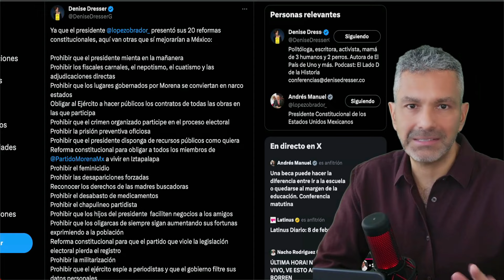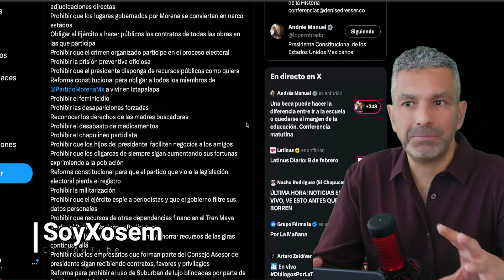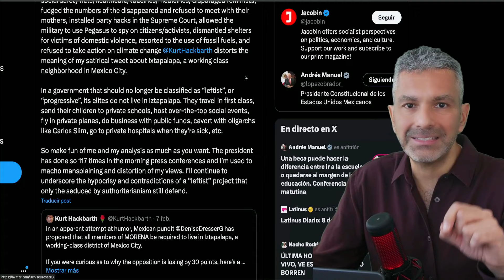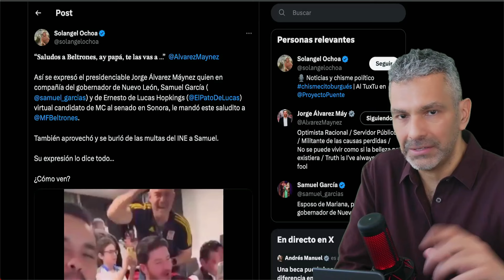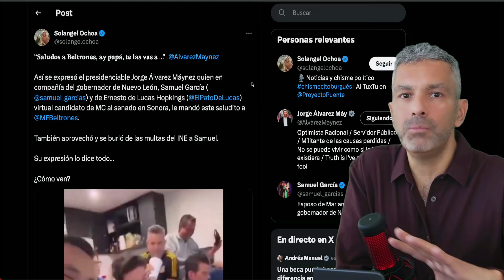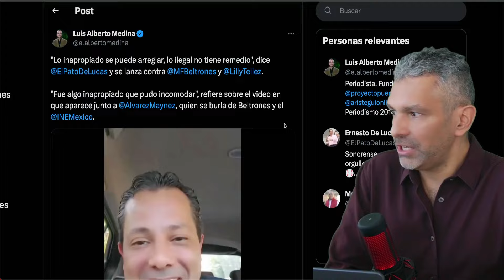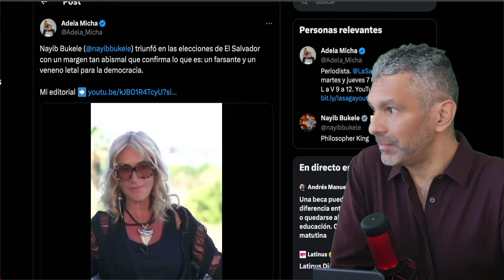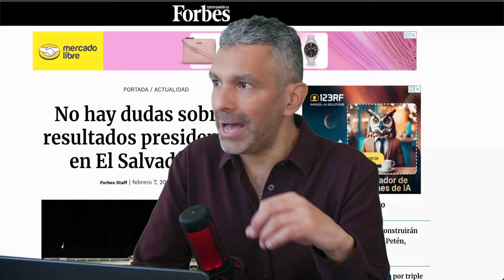LOS DE MORENA DEBERÍAN VIVIR EN IZTAPALAPA | Borrachera de MC | Bukele se reelige en El Salvador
Denise Dresser publica sus 20 reformas, donde destaca la que obligaría a los miembros de Morena a vivir en Iztapalapa.
Periodista americano se mofa del clasismo de la derecha mexicana.
López Obrador se burla de Xóchitl al sugerir un debate en inglés.
Samuel García y Jorge Álvarez comparten borrachera en estadio de futbol y se burlan del INE y de Manlio Fabio Beltrones.
Adela Micha critica la reelección de Nayib Bukele en El Salvador mientras que la OEA la califica como elección limpia.

00:00 Apertura
01:40 Denise Dresser manda a miembros de MORENA a vivir en Iztapalapa
09:56 Kurt Hackbarth se burla del tuit de Dresser
16:43 López Obrador sugiere un debate en inglés
21:32 La borrachera de los políticos jóvenes de Movimiento Ciudadano
27:50 Manlio Fabio Beltrones le responde a Álvarez Máynez
36:20 Nayib Bukele se reelige como presidente de El Salvador